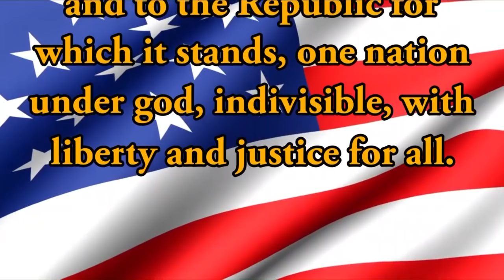HDTV Morning Announcements 1/8/2019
Muh-KAHN-uh-KWAH